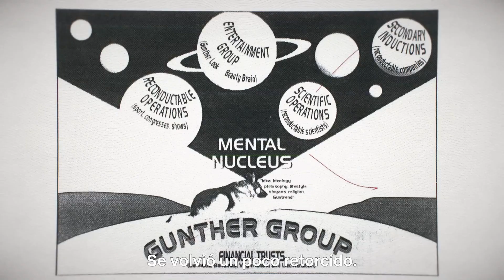Gunther El Perro Millonario Netflix Trailer en Español Docuserie Tv 2023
Estreno en Netflix el 1 de Febrero de 2023